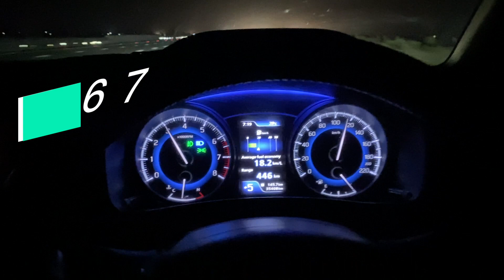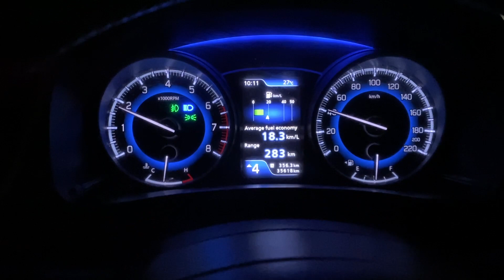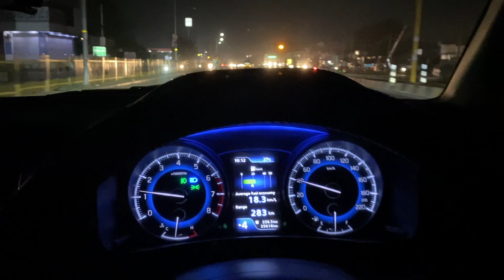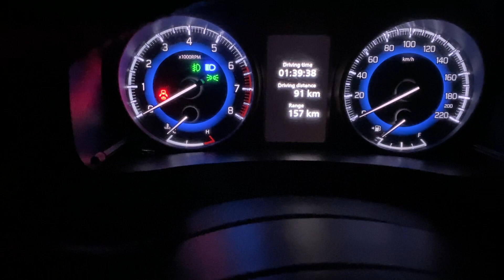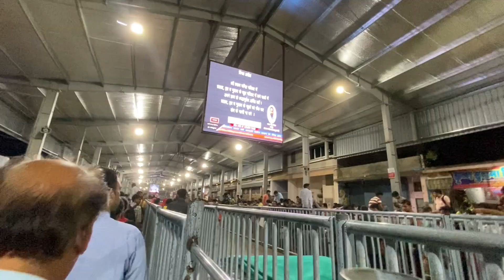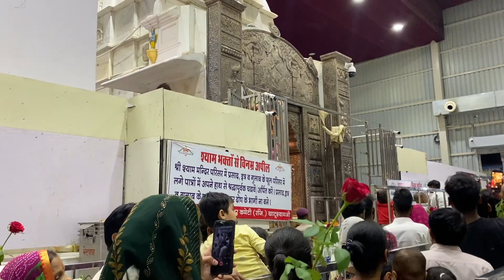Delhi Mumbai Expressway ki Chai ❤️ | Raat 1 Baje Khatu Shyam Mandir Darshan kie | Avi008 Vlogs